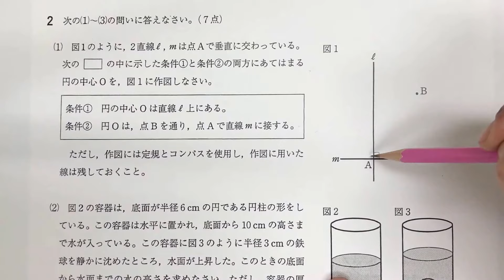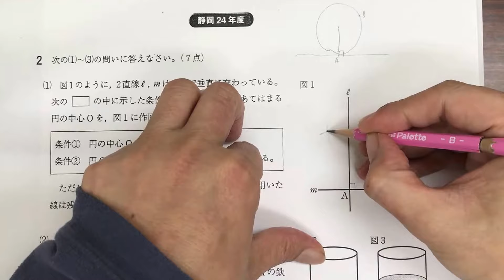【数学 大問2⑴ 作図問題】静岡 公立高校入試 平成24年度 ポイント解説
静岡の公立高校入試の対策教材はこちらで紹介しております↓

あくまでポイント解説です。
実際のテストのときにはこのペースで考えることになりますが、みなさんが過去問を使って勉強するときには、もっとじっくりと1問1問、考えていくといいでしょう。

富士宮教材開発の過去問解説教材はこちらで紹介しております。

垂直に交わる２つの直線ℓ,mが与えられています。
２つの直線の交点をA、2つの直線のどちらの上にもない点Bを考えます。
条件①　円の中心Oは直線ℓ上にある。
条件②　円Oは、点Bを通り、点Aで直線mに接する。
これらの条件を満たす円の中心Oを、作図によって求めます。